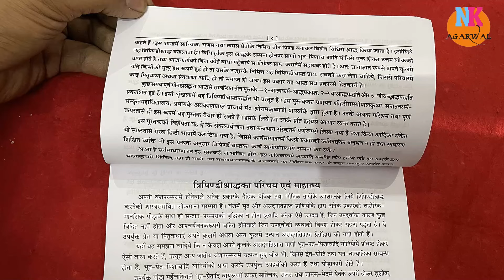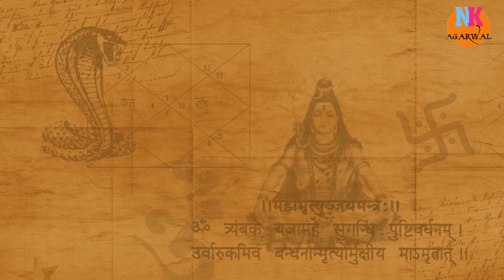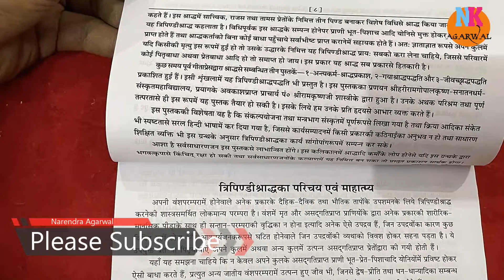त्रिपिंडी श्राद्ध क्या है कब क्यों और कैसे किया जाता है पूरी जानकारी...बहुत जरुरी जानकारी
For Medical Helps like find best hospital best doctor best home remedies etc

xxxxx xxxxx xxxxx

त्रिपिंडी श्राद्ध कब और कहां करना चाहिए?
त्रिपिंडी क्यों कराई जाती है?
त्रिपिंडी श्राद्ध करने में कितना खर्चा आता है?
त्रिपिंडी श्राद्ध कौन कर सकता है?
त्रिपिंडी श्राद्ध के नियम
त्रिपिंडी श्राद्ध मुहूर्त 2024
त्रिपिंडी श्राद्ध लागत
त्रिपिंडी श्राद्ध सामग्री लिस्ट
त्रिपिंडी श्राद्ध PDF
त्रिपिंडी श्राद्ध वाराणसी
त्रिपिंडी श्राद्ध क्यों किया जाता है
त्रिपिंडी श्राद्ध कितनी बार करना चाहिए
त्रिपिंडी श्राद्ध कब किया जाता है और इसके खर्च कितने होते हैं?
त्रिपिंडी श्राध्‍द ( Tripindi Shradha )
त्र्यंबकेश्वर में त्रिपिंडी श्राद्ध करें। जानिए पितृ दोष निवारण विधि।
त्रिपिंडी श्राद्ध क्या होता है, यह क्यों, कैसे और कब किया जा ...
जानें त्रिपिंडी श्राद्ध क्या होता है
Tripindi Shradh: त्रिपिंडी श्राद्ध क्या है, कब कर सकते हैं, इसका ...
क्यों किया जाता है त्रिपिंडी श्राद्ध, जानें क्या है महत्व | tripindi ...